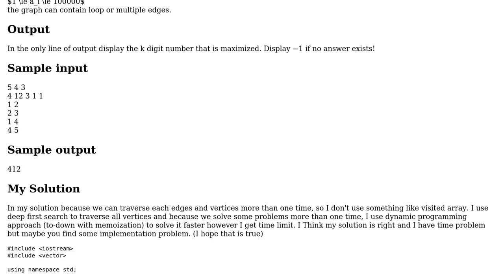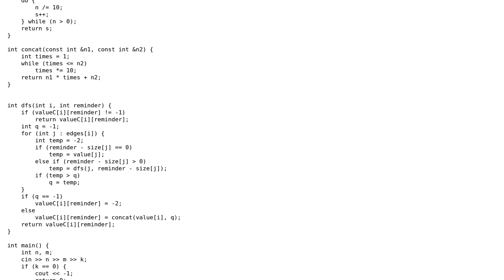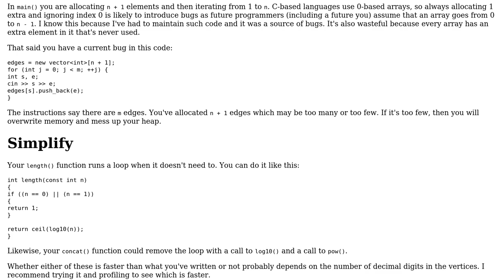Finding intersting path in a graph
With thanks & praise to God, and with thanks to the many people who have made this project possible! You are responsible for your own actions.